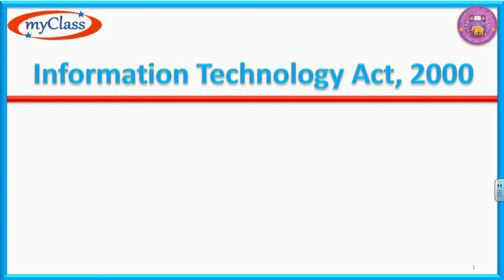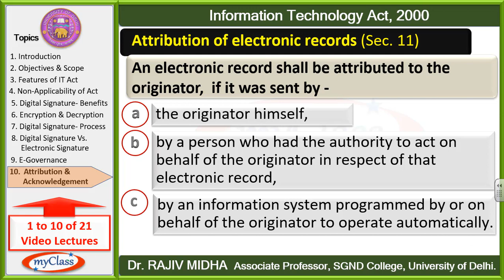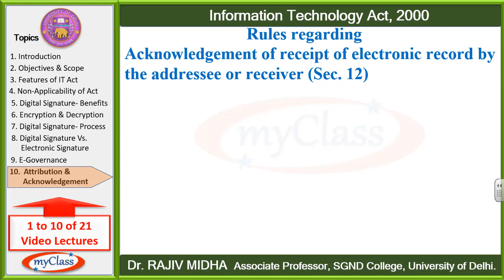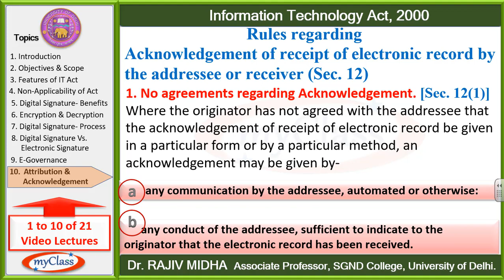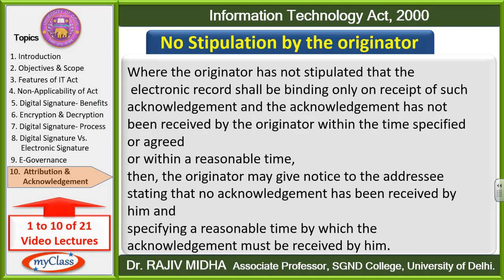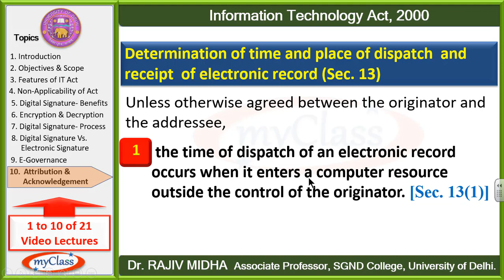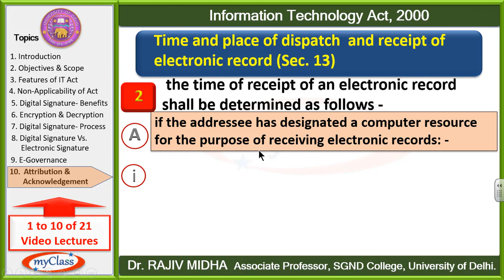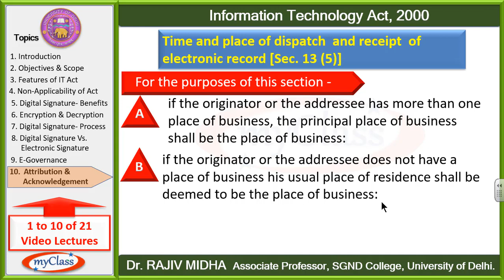10 IT Act Attribution and Acknowledgement